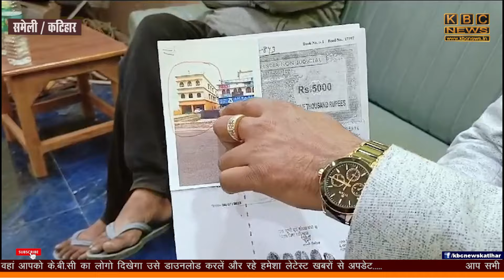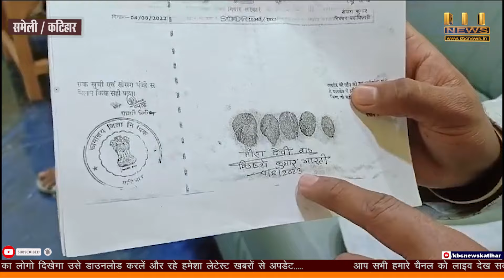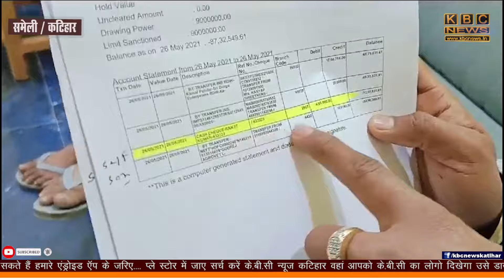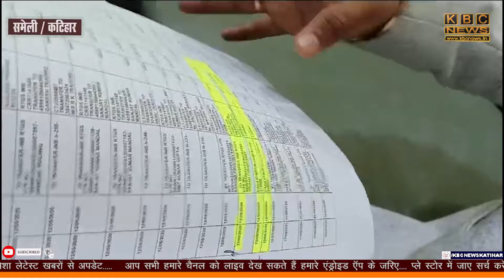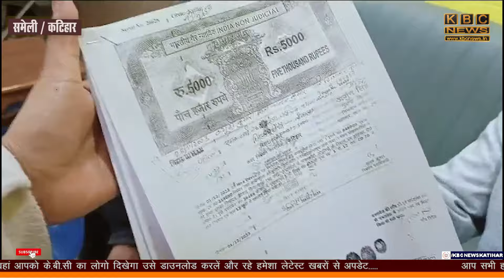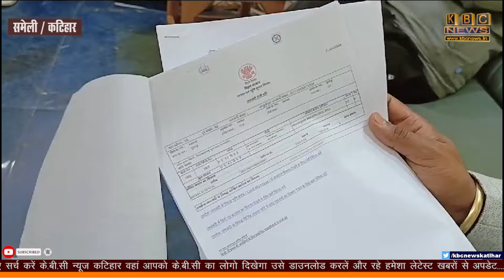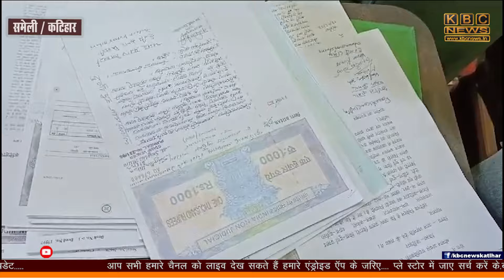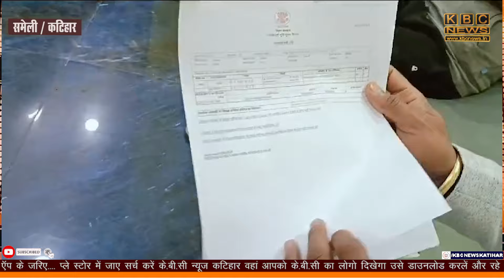पलट गया मामला.. बेटे की जगह बाप ही निकल गया साजिश करता..